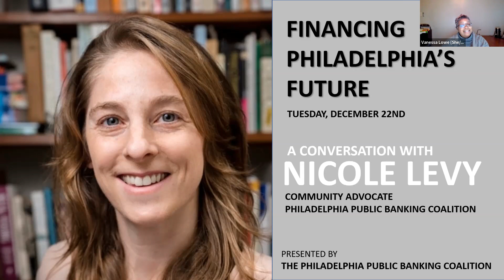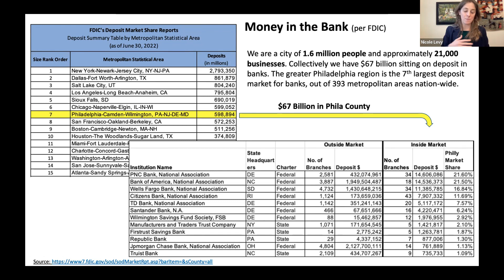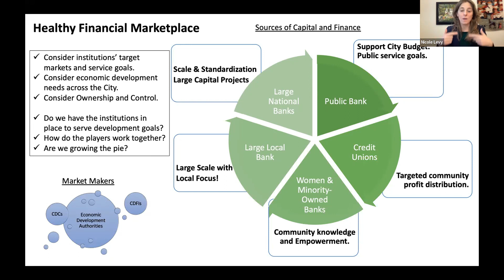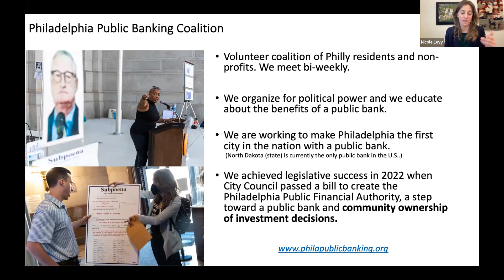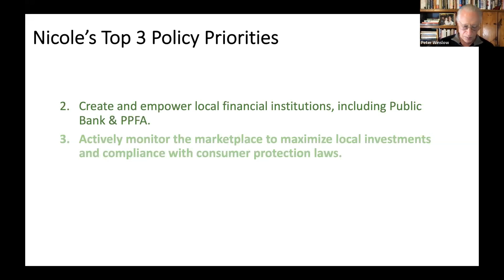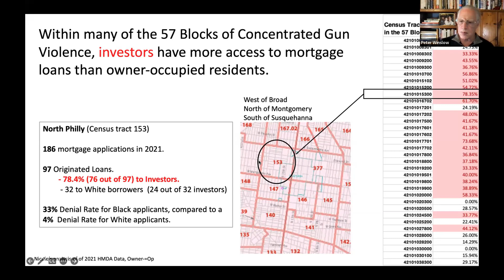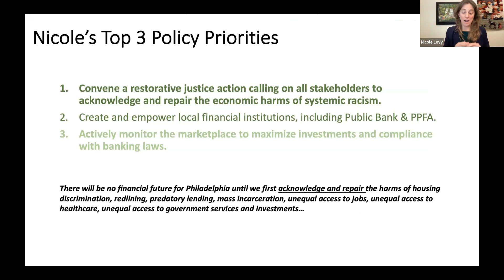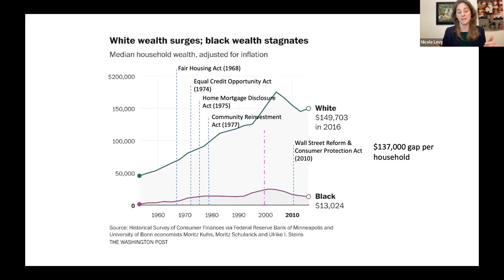Financing Philadelphia's Future E 22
Conversation with Nicole Levy. She is the community advocate for Philadelphia Public Banking Coalition and a candidate for a position on the
Governing Board of the Philadelphia Public Financing Authority.
She presents her thoughts on the Top Three Policy Priorities for the Governing Board.